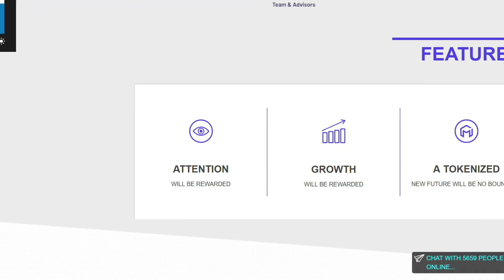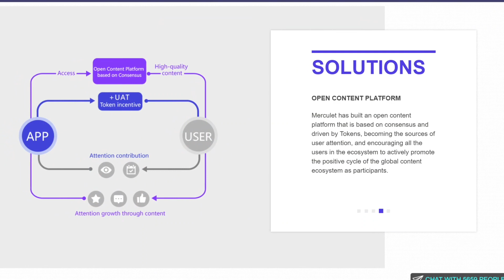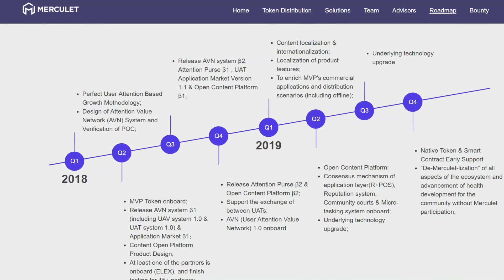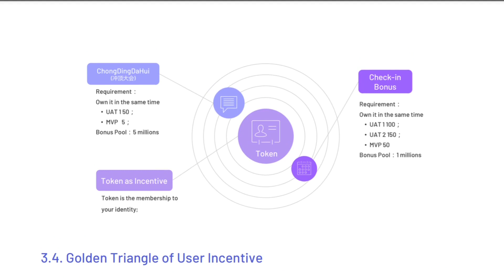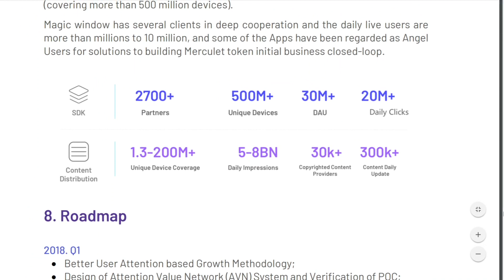Merculet: Blockchain tabanlı sosyal medya platformu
Proje hakkında daha fazla bilgi edinmek ve yer almak için aşağıdaki linkleri ziyaret edin;